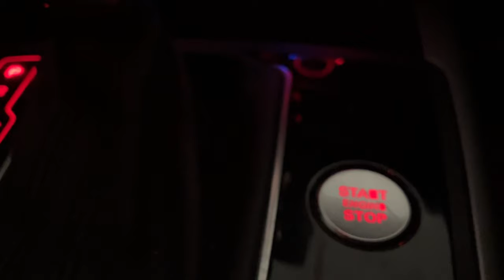How I spend my day on beach | Beach day fun | Dubai Kite beach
Hello everyone,its a beach day vlog.